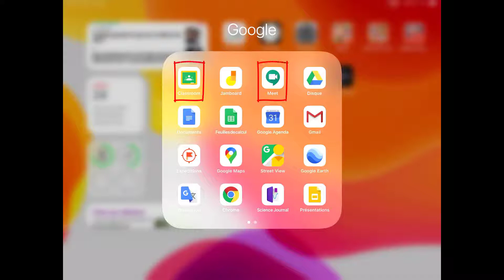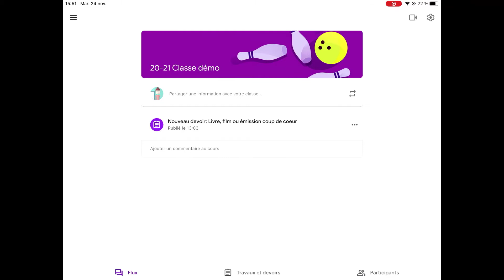Google Meet (iPad) : accéder à une vidéoconférence (ancienne version de Meet)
Tutoriel qui explique comment participer à une vidéoconférence Meet à partir de Classroom en utilisant les applications mobiles sur iPad.